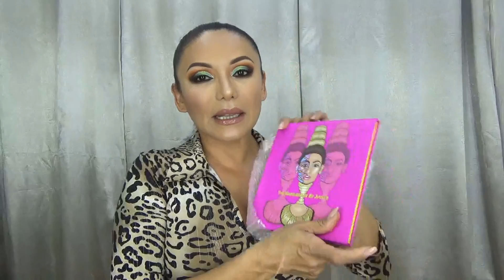Despues de hacer un video por la noche !!! QUE SIGUE?